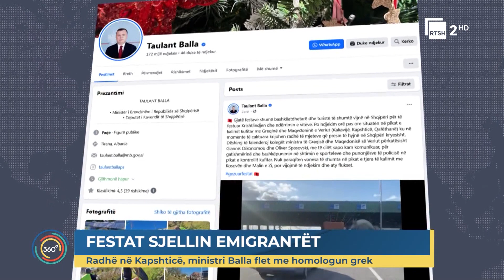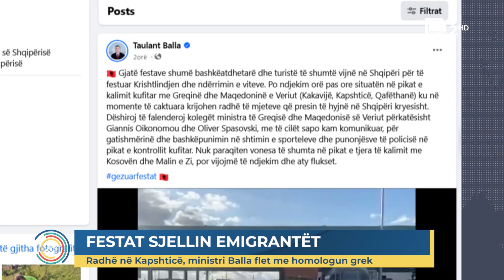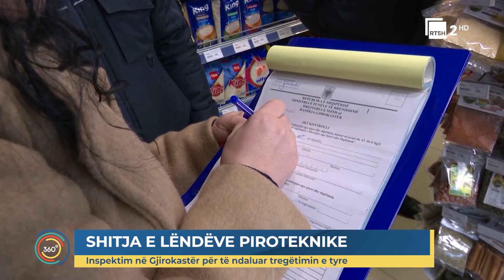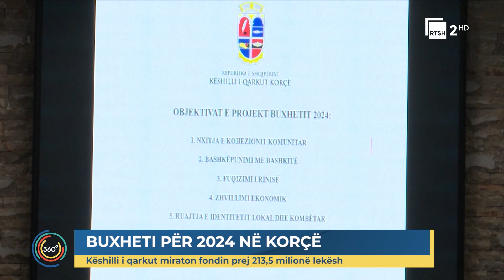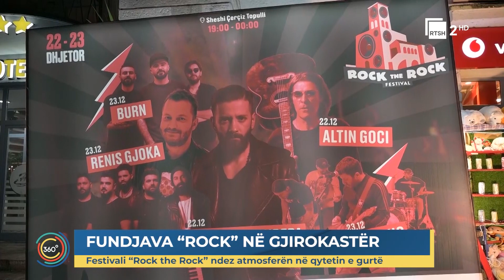Edicioni i lajmeve "Shqipëria 360 Gradë" - 23 Dhjetor, ora 17:00 | RTSH 2